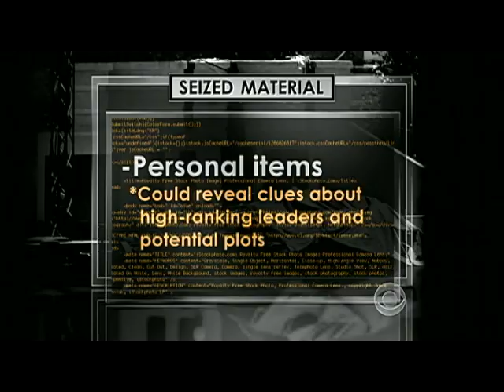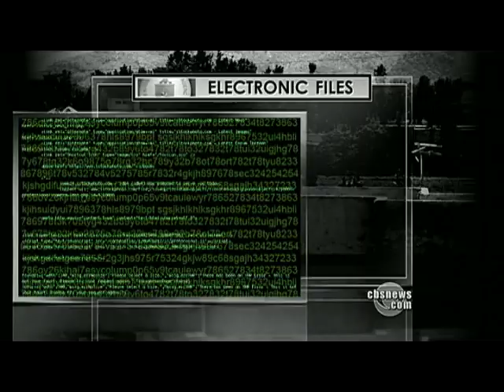OBL compound yielding intelligence windfall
Evidence recovered from the Navy SEALs raid on Osama bin Laden's compound in Pakistan could yield the biggest intelligence windfall since 9/11. Bob Orr reports on what U.S. officials are finding in the terror treasure.